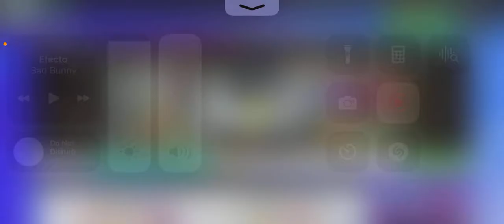Edmundo vs Alonso Briseńo. Liga Premier TEFL 2da edición.